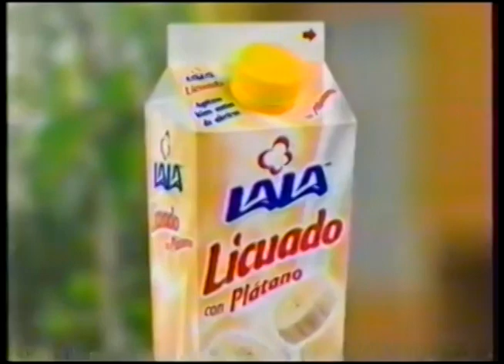Comerciales mexicanos: Licuado Lala 2005